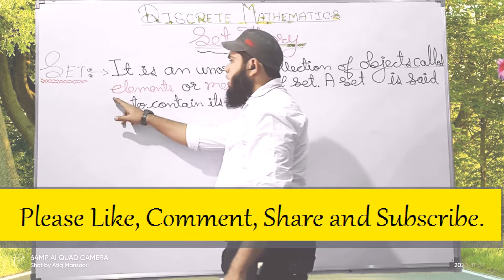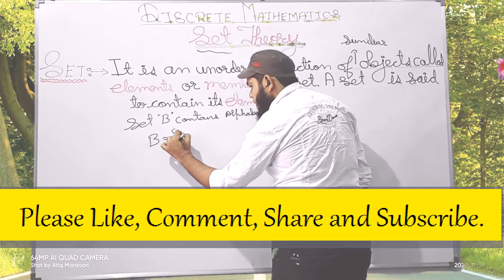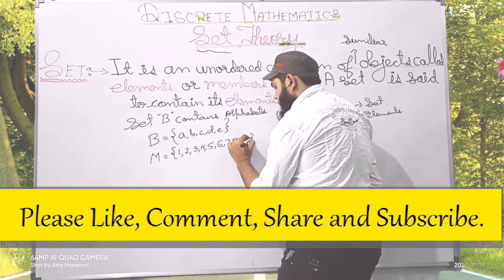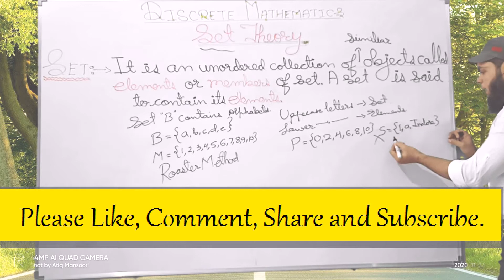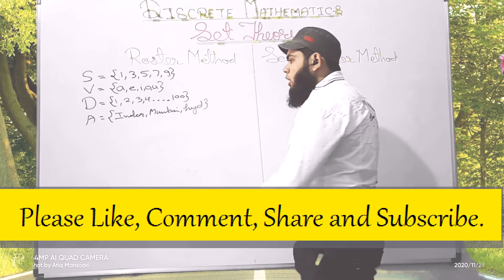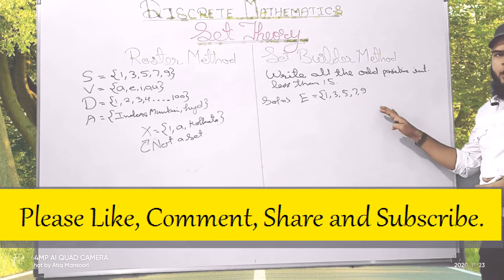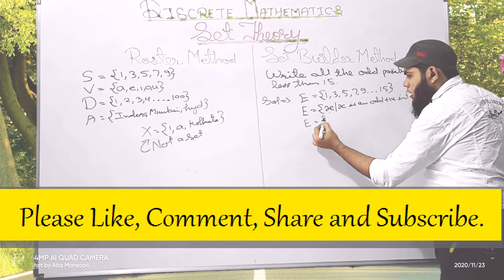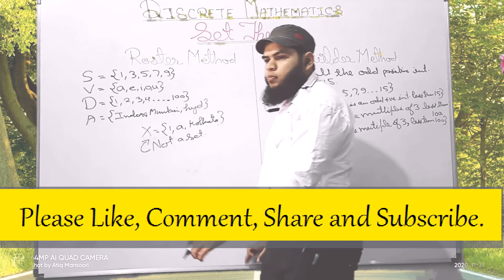1.1 Set Theory | What is Set | Introduction to the Set Theory | Roster Form | Set Builder Form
In this video, We will Discuss about Introduction to the Set Theory :--

  1. Set Theory.
  2. What is Set ?
  3. Introduction to the Set Theory.
  4. Roster Form.
  5. Set Builder Form.
Please check the following --

Discrete Mathematics :-